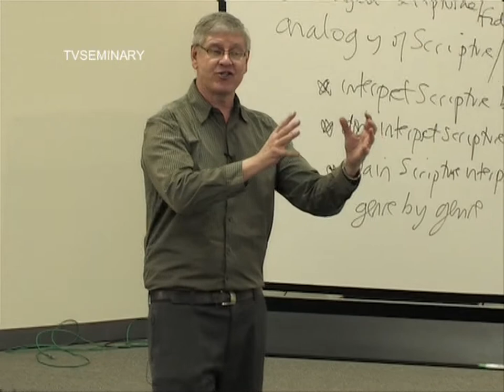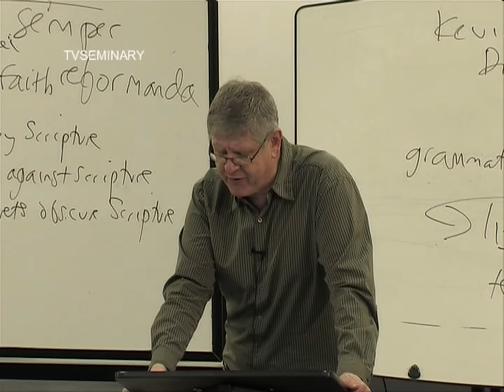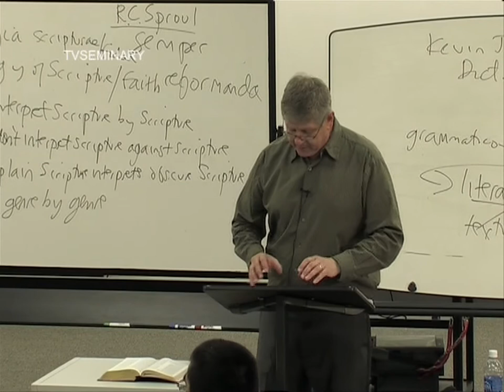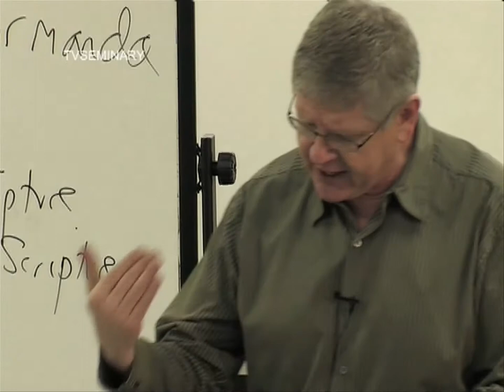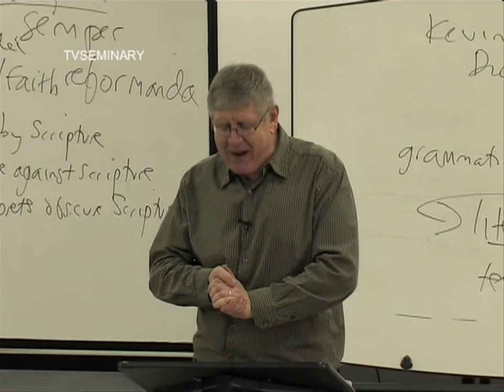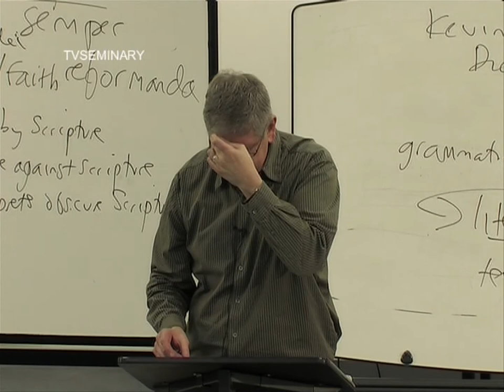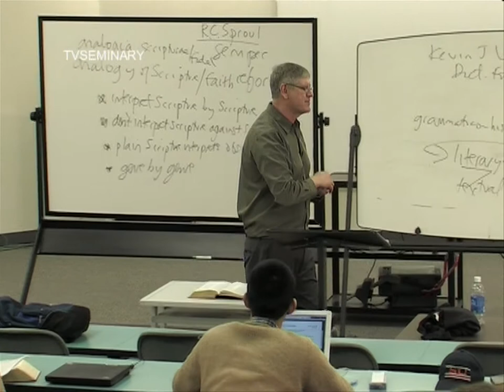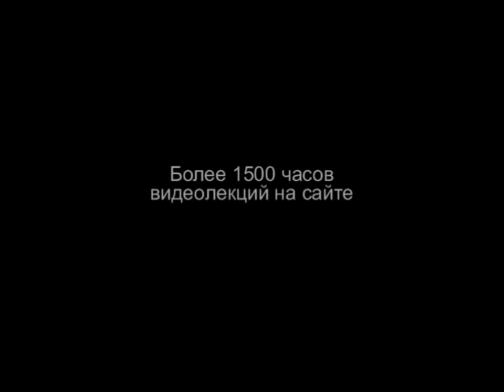BS 817 88